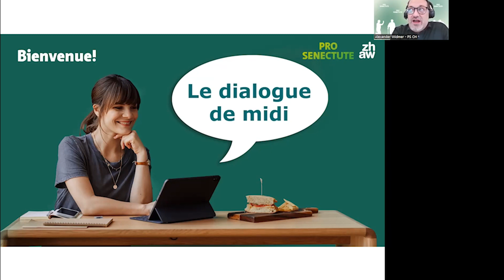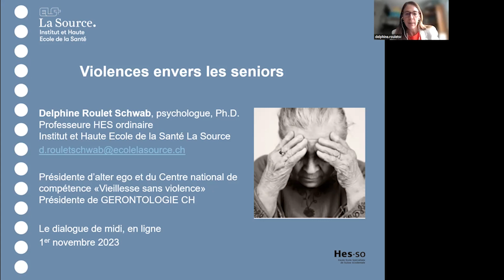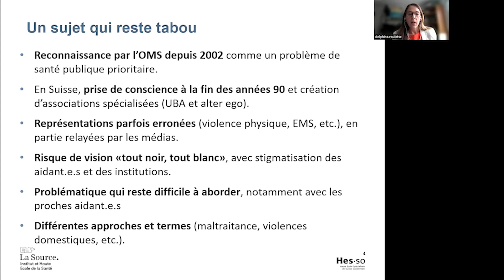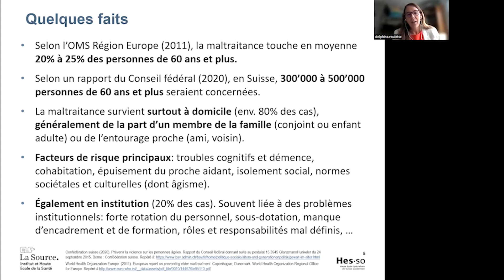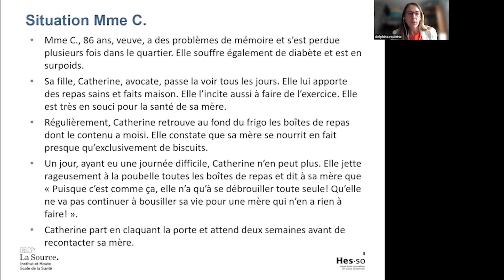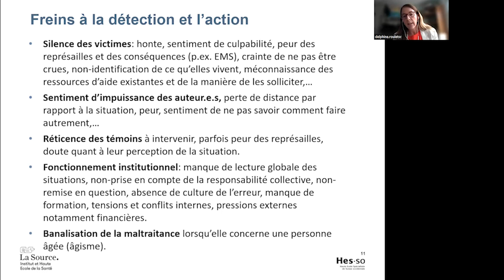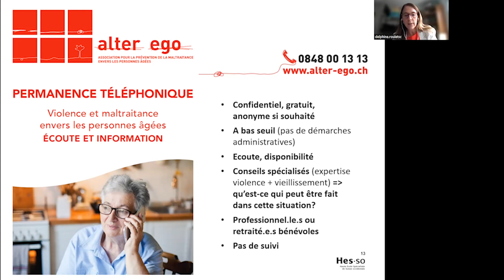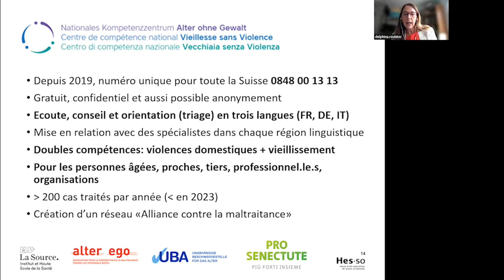Violences envers les seniors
En Suisse, entre 300 000 et 500 000 personnes âgées de plus de 60 ans sont touchées chaque année par la maltraitance. Le nombre de cas non signalés est important. Quel est le rôle des professionnels dans la prévention? Comment peuvent-ils repérer les cas et soutenir les personnes concernées? Delphine Roulet Schwab, de la HES La Source, apporte des réponses à ces questions dans le cadre de notre série de webinaires gratuits, «Le dialogue de midi».